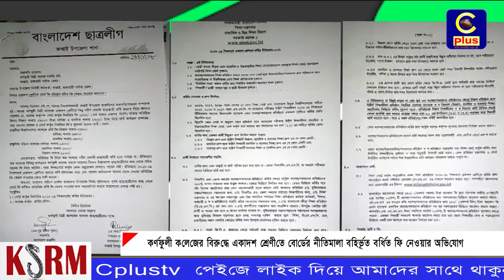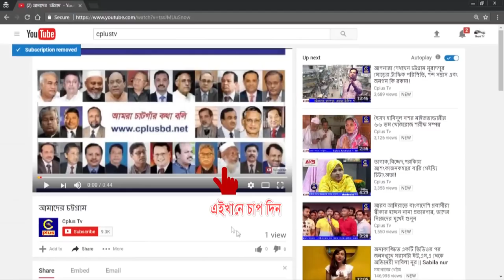কর্ণফুলী কলেজের বিরুদ্ধে একাদশ শ্রেণীতে বোর্ডের নীতিমালা বহির্ভূত বর্ধিত ফি নেওয়ার অভিযোগ